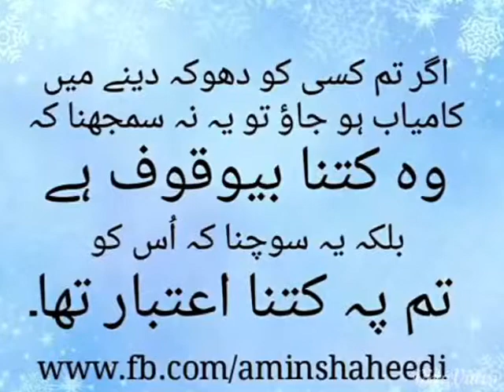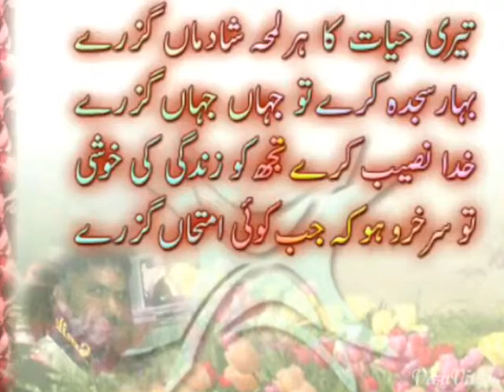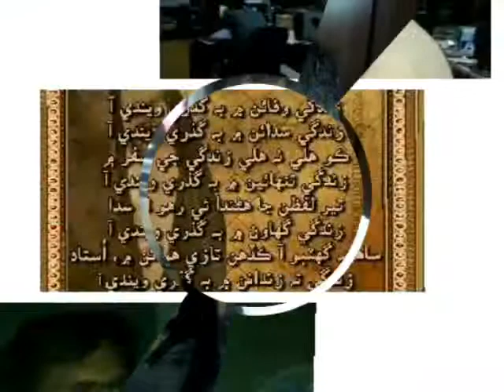Ali akbar kalyar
Dil mein teri hi mohobat